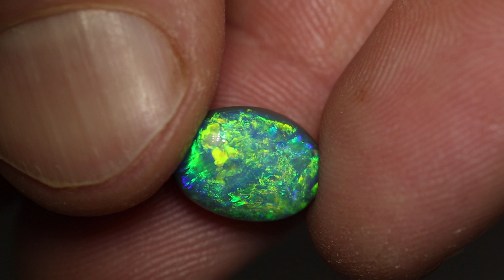Australian opal gems from Lightning Ridge